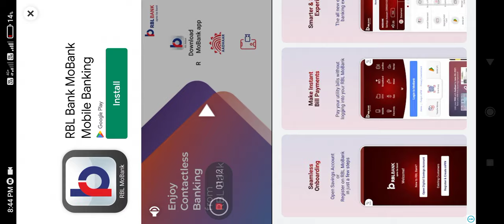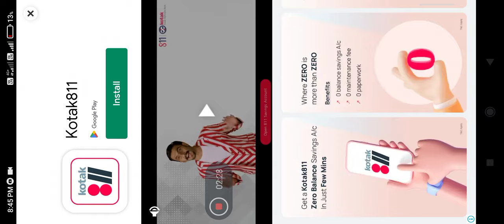Knock Down Game || Android Game Play Innovative Games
Knock Down all the boxes with SIingshot and Angry
Balls
Knock Down is a game of knock and down all the
boxes standing on some floating Platforms with
Slingshot and Angry Balls.
To help in aiming there is an aim trajectory line
which will pop out when you pull slingshot belt.
This is a level game. There are 70 strategic, unique
and interesting levels.
You need good logical and aiming skills to complete
any level.
As you move to higher levels you will find more
difficultly in completing.
This is a physics game because all the game items
are controlled by physics.
Enough description! Now download and enjoy this
interesting World.